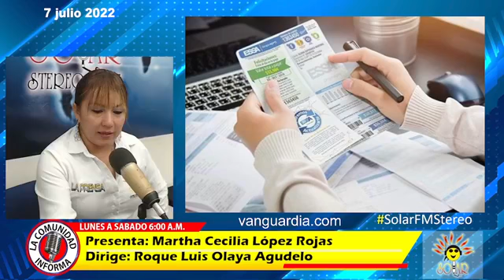2022 07 07